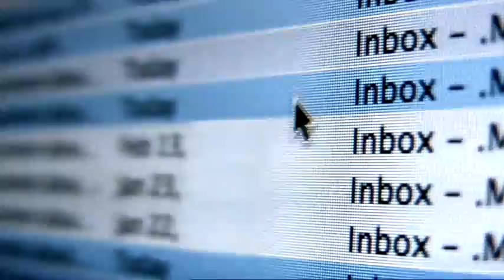Seven Hills Launch Trailer.mov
This is the launch trailer for Seven Hills, a campaigning communications company launched in London this year.  Seven Hills works with a host of exciting clients, from corporate giants to entrepreneurs and fast growth businesses; from destinations to public bodies.  The firm was founded by Michael Hayman and Nick Giles, both experienced leaders of top UK PR businesses.